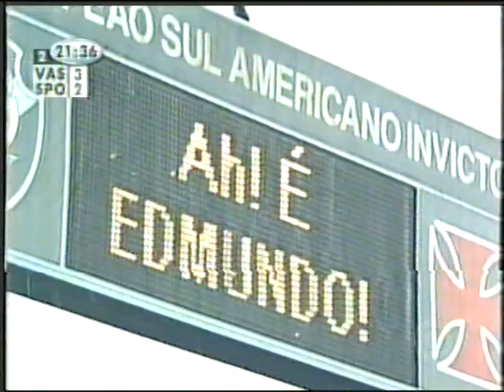Vasco X São Paulo - Campeonato Brasileiro 2003 - JOGO COMPLETO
Vasco X São Paulo - Campeoanto Brasileiro 2003